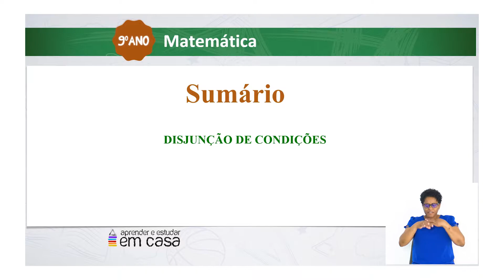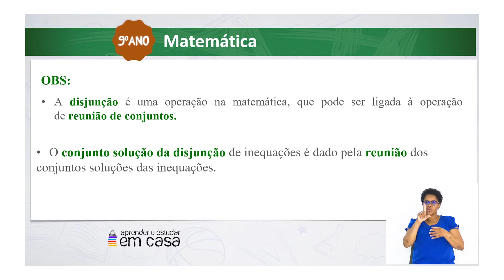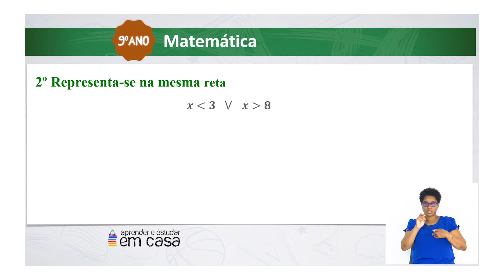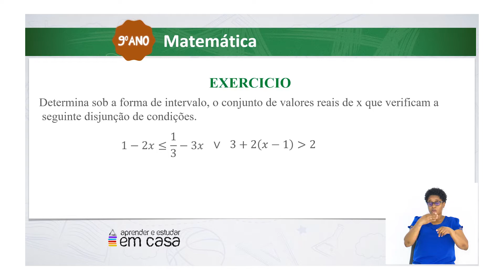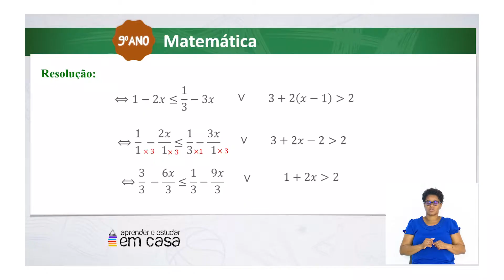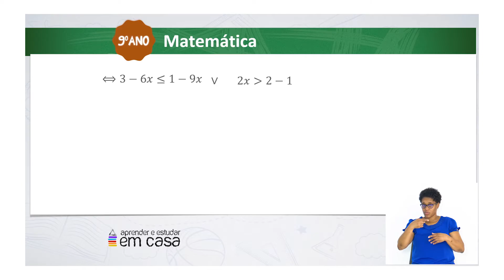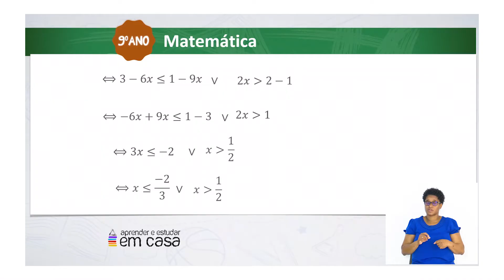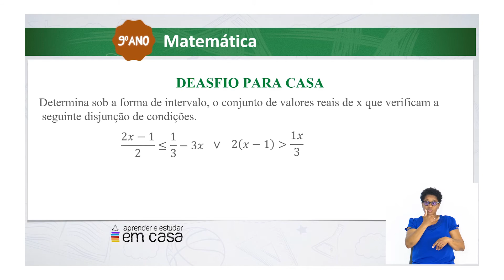Disjunção de condições